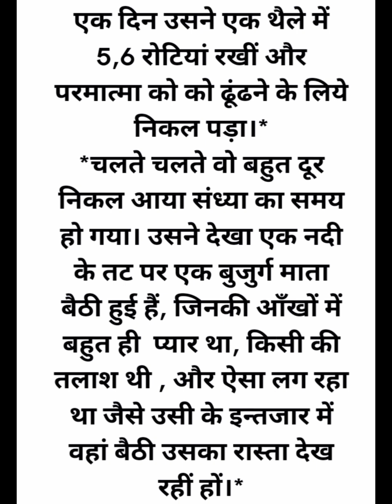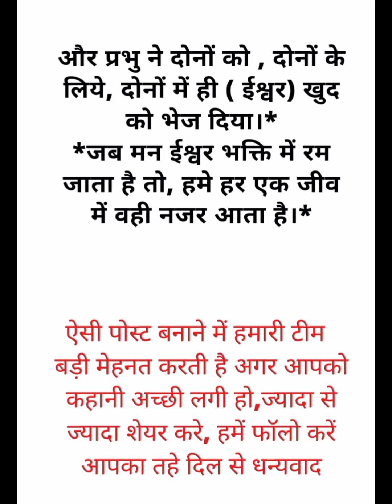Mother, today I sat with God and ate bread(Story=|| मां आज मैं भगवान के साथ बैठकर रोटी खाई( कहानी)